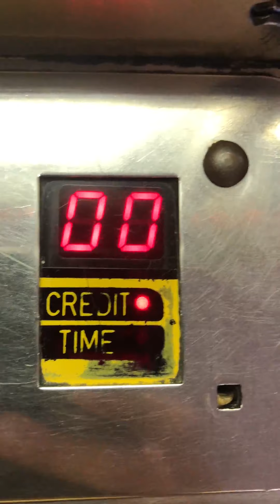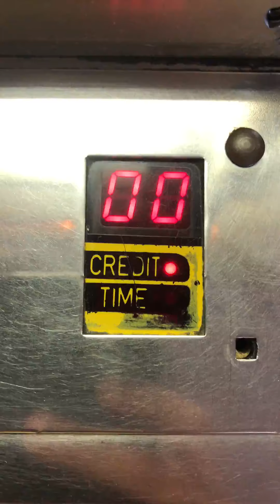Big Choice - Attract Mode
Here is the attract mode for Big Choice.